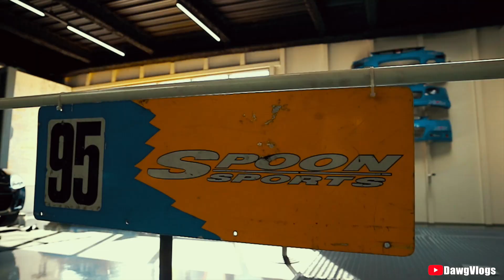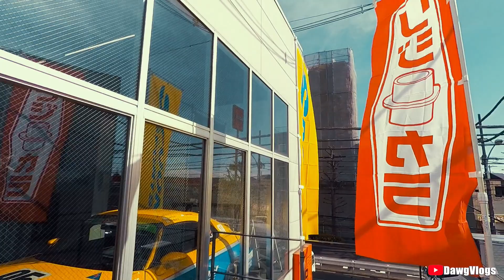The Cleanest CarShop!! ( TypeOne )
For visitors from abroad

You can enjoy self-guided tour in TYPEONE, open to the general public during the opening hours.
Everyone is allowed to visit and see 1st and 2nd floor, excepting restricted area.
If you have any question, please ask us!
Pictures allowed, still photography for personal use is permitted.

NOTE: No flash, tripods, or camera extension poles allowed.
We are not selling parts in TYPEONE. Plaese ask the authorized dealer in your country.